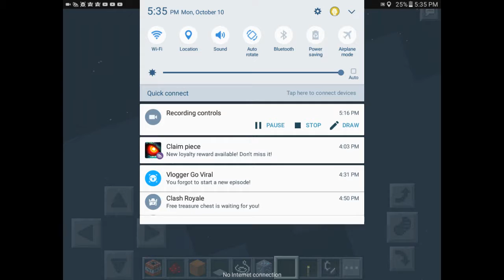How to trol your friends